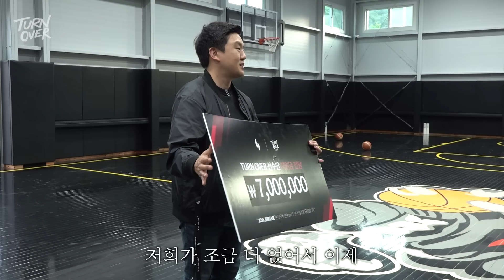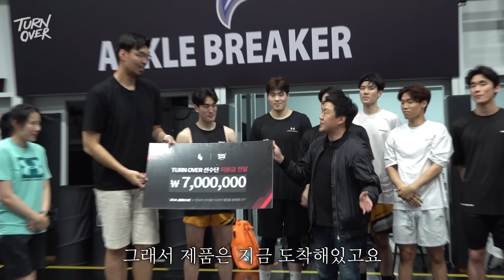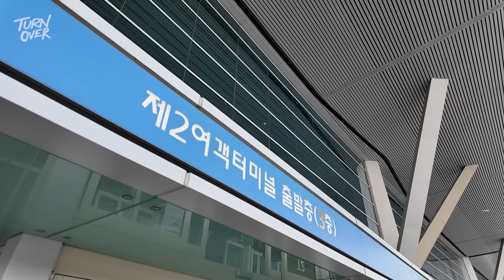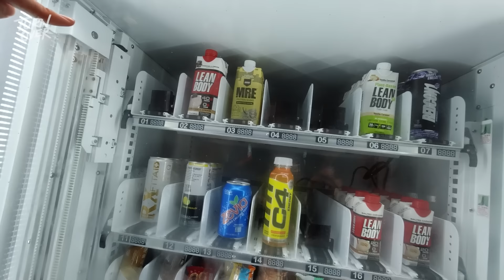홍콩 전지훈련 | 턴 오버 EP35